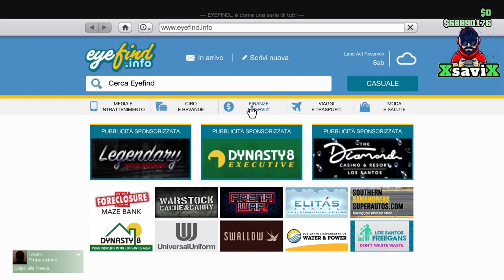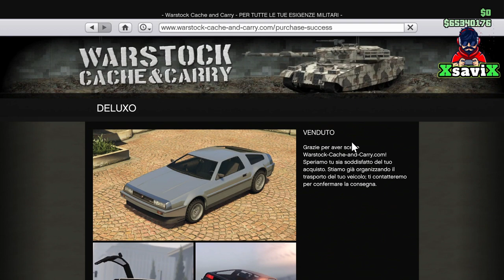Gta5*💥Semi Money freeze💥Deluxo Gratis x tutti💥XsaviX*💥XboX one,ps4/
ANCORA FUNZIONANTE
Atteenzione non abusate

-PS: Cerchio, Cerchio, L1, Cerchio, Cerchio, Cerchio, L1, L2, R1, Triangolo, Cerchio, Triangolo
XBOX: B, B, LB, B, B, B, LB, LT, RB, Y, B, Y